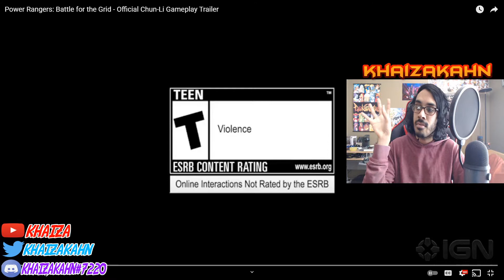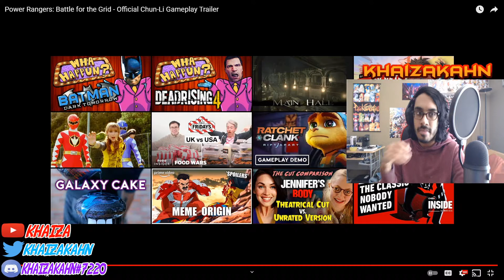Power Rangers BFTG Chun-Li REACTION Trailer! SHE IS FUN NOW?!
Wassup my guys! It's Khaiza and here's my Power Rangers BFTG Chun-Li REACTION Trailer SHE IS FUN NOW video.

My YT Main: Khaiza
My YT Second: Khaiza_Plays
My PSN: Rasen-Khan2010
My Steam: khaizakahn